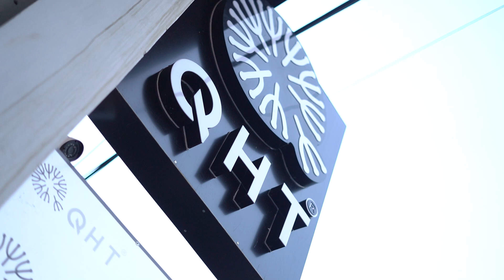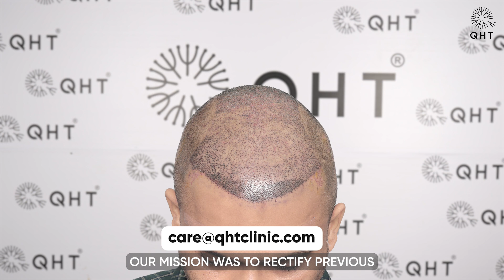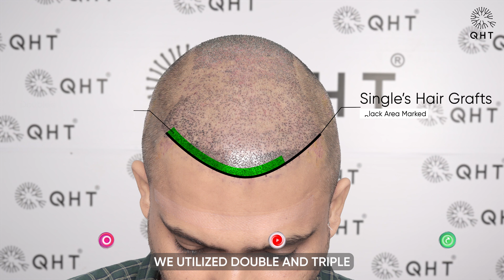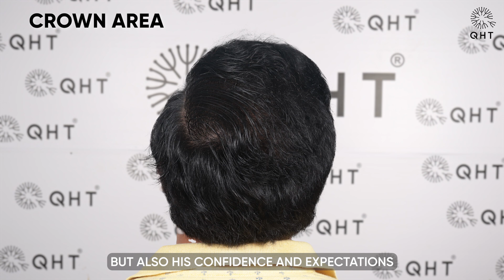Hair Transplant in Austria | Best Results & Cost of Hair Transplant in Austria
Hair Transplant in Austria | Best Results & Cost of Hair Transplant in Austria Whatsapp

QHT is now another name of trust & guaranteed satisfaction when it comes to hair transplant in Austria. Our expert team surgeons & clinical staff have done more than 15 thousands successful surgeries. We are well equipped with ultra-modern instruments & amenities to deliver extra-ordinary results. QHT is one of the premier Hair Transplant clinic in India, having world class infrastructure and changing life's of many patients.

If you are looking for best hair transplant in Austria we will be happy to serve you.